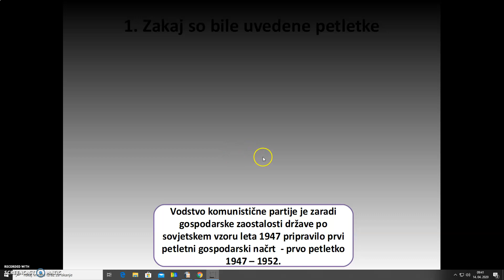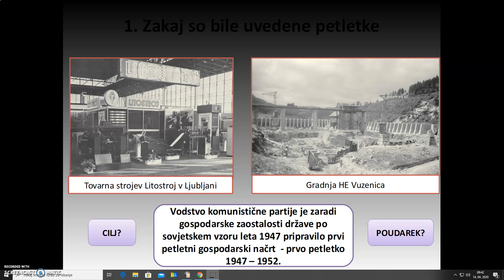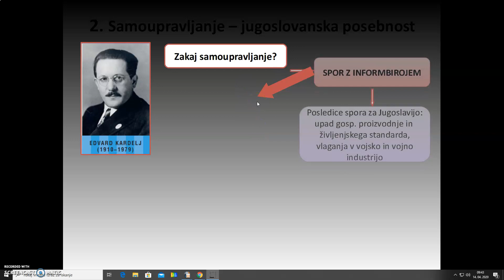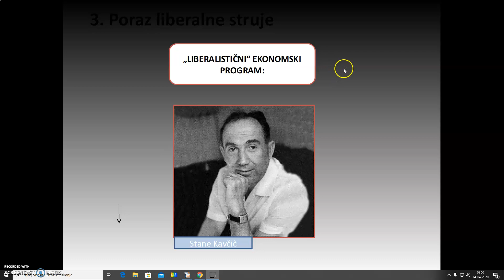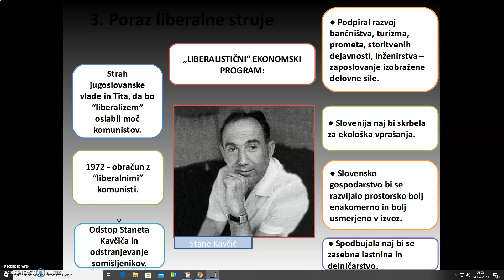Gospodarstvo v Jugoslaviji po 2. SV